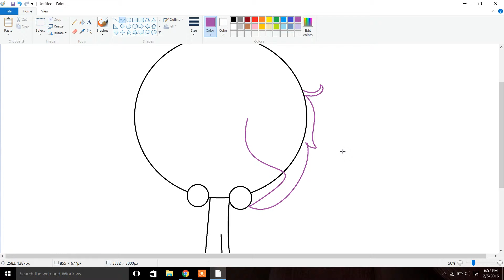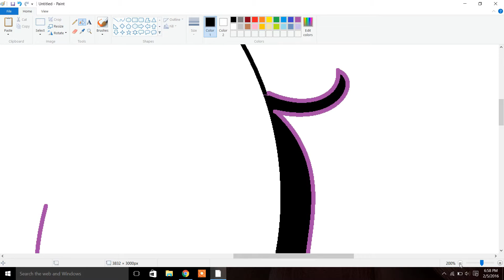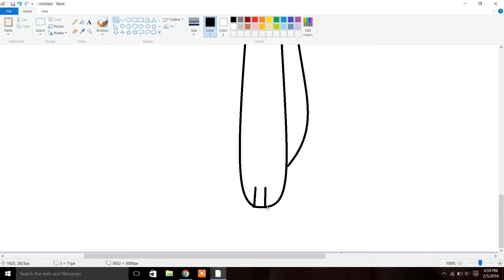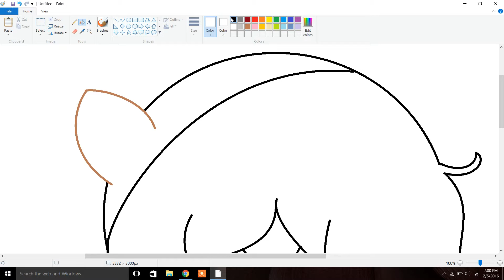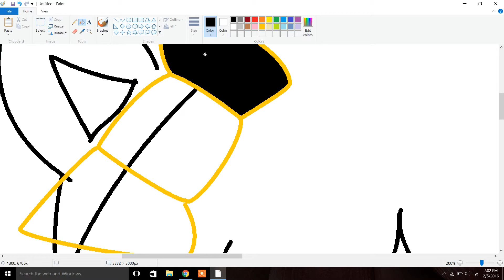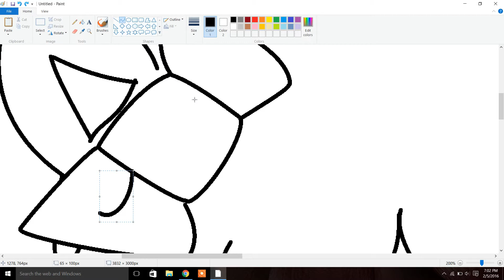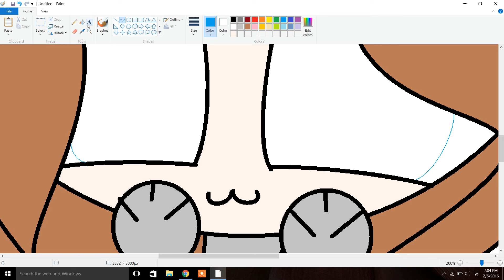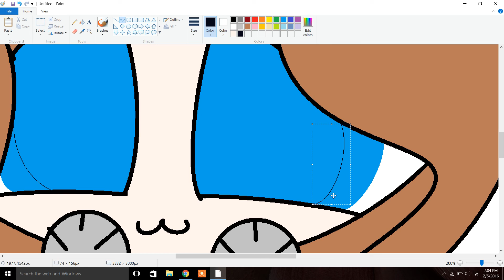me as a kitty cat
sorry it is weird do not say it is weird in the comments! and the song is nyan cat and i got crazy!